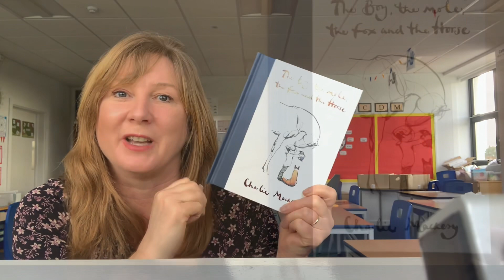Mrs Cooper’s Assembly - 8.2.21